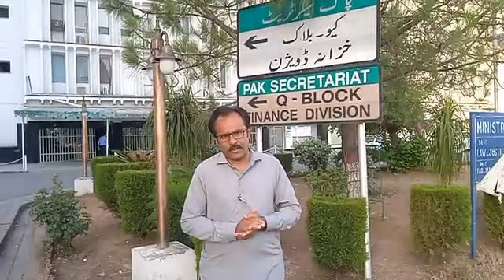Pay Scale Revision for Punjab Employees in Budget 2022 | 15% Disparity Reduction Allowance March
Pay Scale Revision for Punjab Employees
All Adhoc Relief Allowances has been merged in Basic Pay
#15% Disparity Reduction Allowance have been given to all punjab employees on running basic pay from march 2022
15% Pay has been increased in Punjab Budget 2022 for Punjab Employees
15% pension has been increased in Punjab Budget 2022 for Punjab Employees
pay increase of all punjab employees in budget 2022-23
increase in pay 15 percent of punjab employees in Budget 2022-23
15 Percent Disparity Allowance has been increased for Punjab Employees in Budget 2022-23
Upgradation of Federal Employees
Pension increased 15% of Punjab Retired Employees from July 2022
15% DRA have been approved summary for Punjab Employees on running Basic Pay from March 2022 Basic Pay Scale 2017
Chief Secretary has been decided to give 15% Disparity Reduction Allowance for Punjab Employees in 16 March meeting 2022
100% Conveyance Allowance shall give to Punjab Employees Detail Rahman Bajwa
15% Disparity Reduction Allowance for Federal Employees in Budget 2022-23
15% Disparity Reduction Allowance for Punjab Employees in Budget 2022-23
15% Disparity Reduction Allowance for KPK Employees in Budget 2022-23
15% Disparity Reduction Allowance for Baluchistan Employees in Budget 2022-23
15% Disparity Reduction Allowance for Sindh Employees in Budget 2022-23
15% Disparity Reduction Allowance for Punjab Employees Finance Division
150% Executive Allowance Detail Rahman Bajwa
Daily Wages Contract Adhoc and PM Assistant Package Employees shall regularized
Daily Wages Employees should be permanent demand of Rahman Bajwa 13 June 2022
Disparity are increased day by day so we are demanding to remove disparity allowance
Up gradation Summary Detail Rehman Bajwa 13 June 2022
15% Disparity Reduction Allowance Pay and Pension Commission
15% Pay Increase Pay and Pension Commission
15% Pension Increase Pay and Pension Commission
Upgradation of Pay and Pension Commission
House Rent Increase Pay and Pension Commission
Medical Increase Pay and Pension Commission
Conveyance Allowance 100% increased  Pay and Pension Commission
Ramzan Cheena Mankera